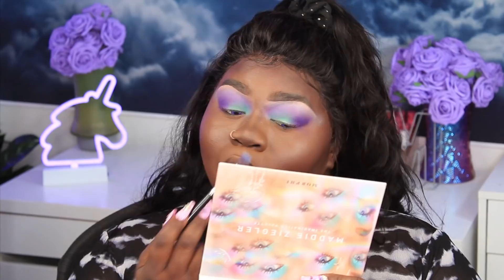Answering Your Question + BESTIE Giveaway!!!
ALSO USE MY CODE "LVNDR"
BLINGED BRUSHES

-LVNDR

FOLLOW HIM AND SHOW LOVE !